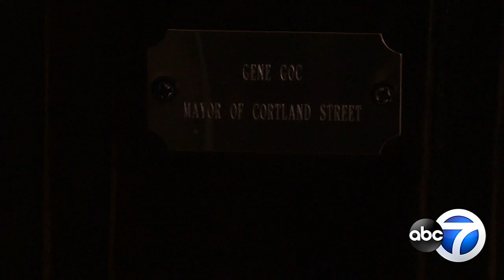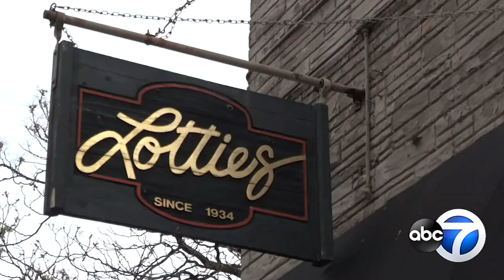Historic Chicago corner bar turns 85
Lottie's Pub celebrated its 85th birthday on May 14, making it one of the oldest bars in Chicago's Bucktown neighborhood and a true keeper of the neighborhood's history.